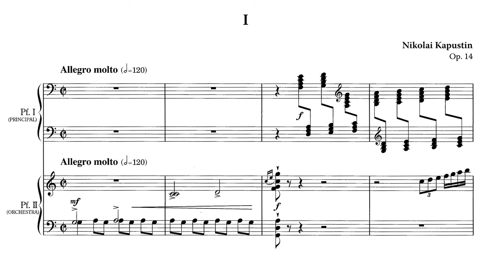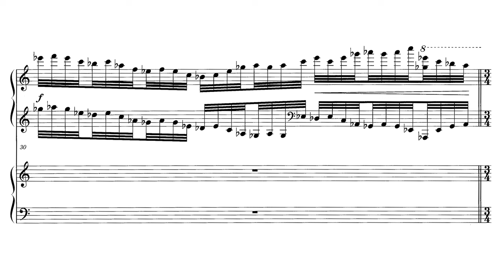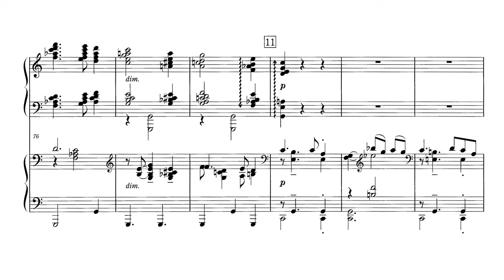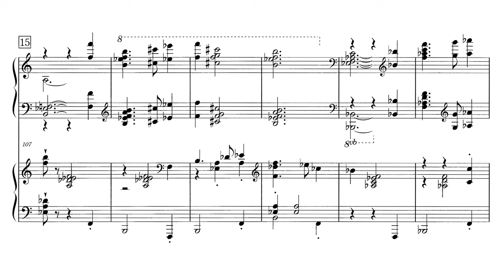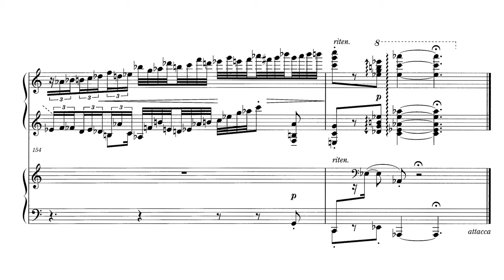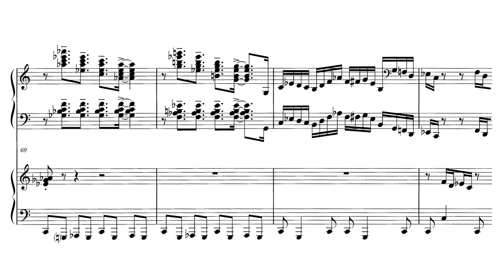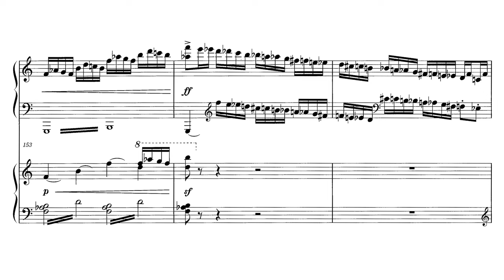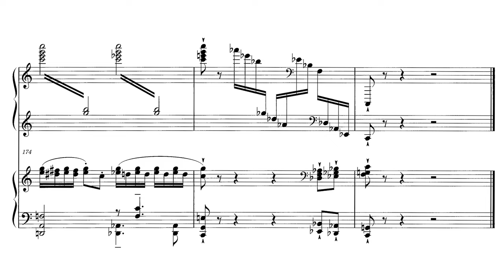Nikolai Kapustin - Piano Concerto No.2, Op.14 (Score-Video)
An HD score-video with the two-piano reduction of this jazzy, big-band-reminiscent concerto by the Russian reincarnation of Gershwin himself.
Piano: Dmitry Masleev
The Siberian State Symphony Orchestra led by Vladimir Lande
Score: Yamaha

00:00 I. Allegro molto
05:40 II. Andante
11:30 III. Vivace